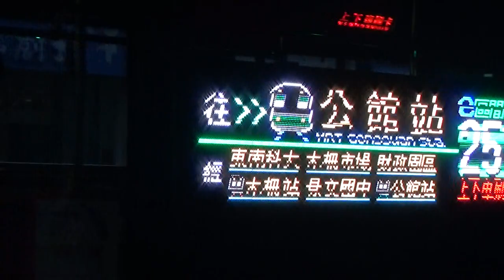|安哥生活日誌| [欣欣客運] 251區 往捷運公館站 新電巴EAL-0112 忠順廟→文山二分局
拍攝日期: 2021年1月29日
拍攝路線: 欣欣客運 251區間車
車號: EAL-0112
往捷運公館站

English Description
ShinShin Bus (e Bus)
Record Date: 29/1/2021
Record Line: 251 Lacal
Car Number: EAL-0112
To MRT Gongguan Sta.